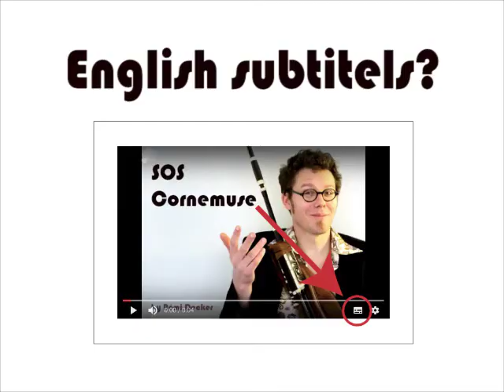SOS Cornemuse S02 E02 RAPPELS (Eng. Sub.)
6 vidéos et 6 variations les plus folles!